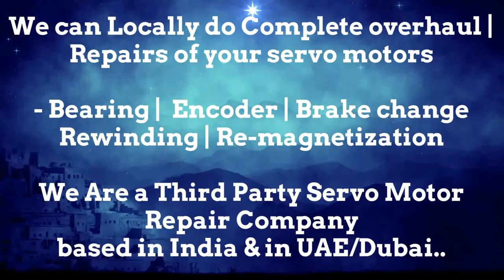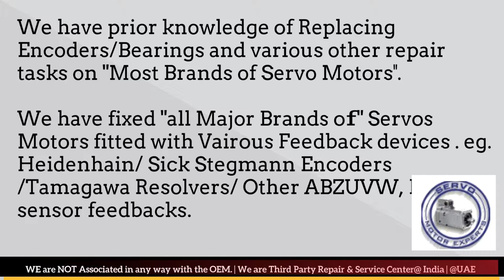DMG Deckel Maho Siemens Indramat servo motor Repair encoder problem Heidenhain Resolver Installation